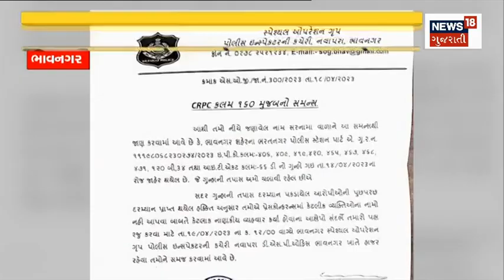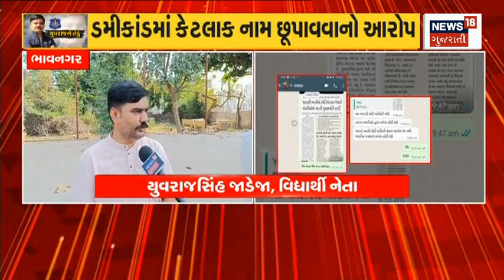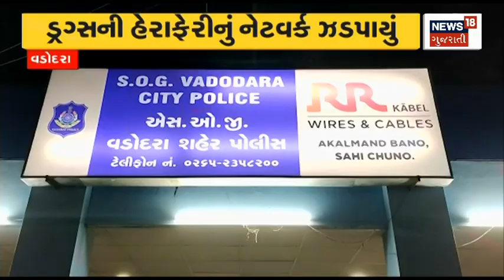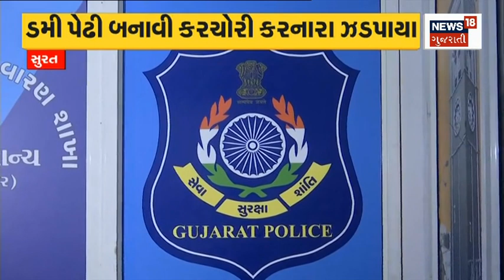Bhavnagar News: ડમીકાંડમાં કેટલાક નામ છુપાવવાનો આરોપ | Gujarati News | News18 Gujarati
A summons was sent by Bhavnagar Police to submit a reply to the allegation against Yuvrajsinh.

ભાવનગર પોલીસ દ્વારા યુવરાજસિંહ સામેના આરોપનો જવાબ રજૂ કરવા સમન્સ મોકલાયું. n18oc_bhavnagar